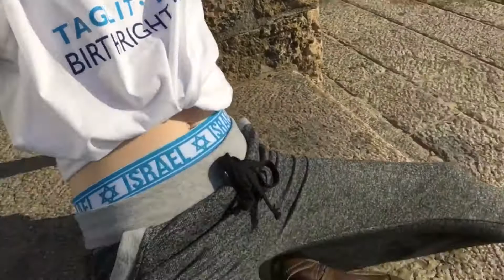Day 10 (Israel Vlog): Last Day in Israel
It's our last day in Israel. We visited Jaffa, Tel Aviv, and went back to Jaffa. We went to Independence Hall in Tel Aviv.  We went to the airport and headed back to Boston. Then I headed back home and got to see my family again. I had a blast in Israel; can't wait to go back!